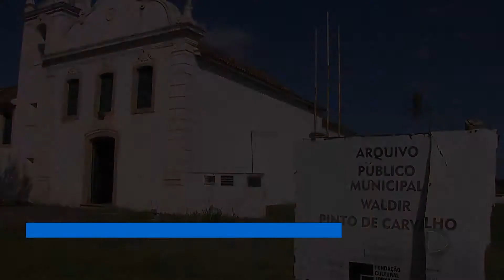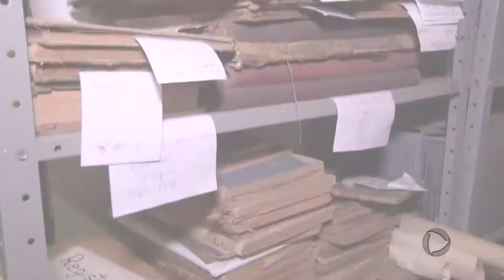Avanço na preservação do patrimônio com mais visibilidade em nível nacional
Campos recebeu duas boas notícias que envolvem preservação da memória e identidade: uma é a instalação de um escritório técnico, na cidade, do Instituto Estadual do Patrimônio Cultural, o INEPAC. A outra é a inclusão do Arquivo Público Municipal no Conselho Nacional de Arquivos.